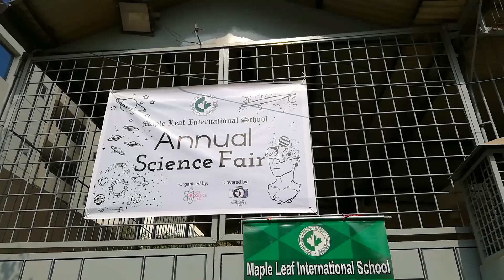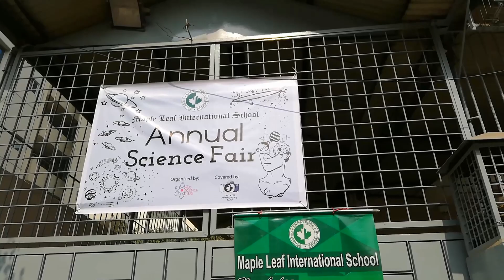Beginners Science Project for students, learn how to make an ideal village by class 1 students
In my school today I participated in science fair for the first time. My project was an ideal village. My friend Tasruba paired with me. So I will share my thoughts and experience with you all. Please enjoy!